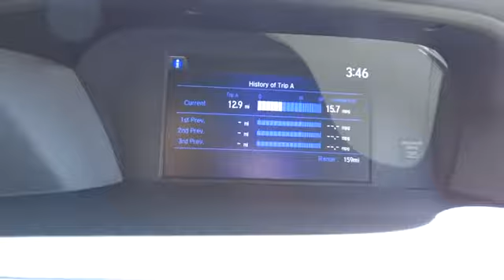2017 Honda Accord Hickory, Morganton, Huntersville, Statesville, Gastonia, NC 27459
2017 Honda Accord
2017 Honda Accord LX CVT - Stock#: 27459 - VIN#: 1HGCR2F30HA019431

945 Us Highway 70 SE

LX trim, Modern Steel Metallic exterior and Black interior. CD Player, Back-Up Camera, Alloy Wheels, Bluetooth, iPod/MP3 Input. Warranty 5 yrs/60k Miles - Drivetrain Warranty; AND MORE! KEY FEATURES INCLUDE: Back-Up Camera, iPod/MP3 Input, Bluetooth, CD Player, Aluminum Wheels. MP3 Player, Remote Trunk Release, Keyless Entry, Steering Wheel Controls, Child Safety Locks. Honda LX with Modern Steel Metallic exterior and Black interior features a 4 Cylinder Engine with 185 HP at 6400 RPM*. WHY BUY FROM US: Our goal is to offer customers a World Class Experience in Automotive Sales and Service. We provide everyone with all the time and information they need to make an informed decision regarding their vehicle. The friendly staff at Hendrick Honda Hickory would like to invite you to browse our website or visit us in person at 945 Hwy 70 SE in Hickory, NC 28602. Horsepower calculations based on trim engine configuration. Please confirm the accuracy of the included equipment by calling us prior to purchase.